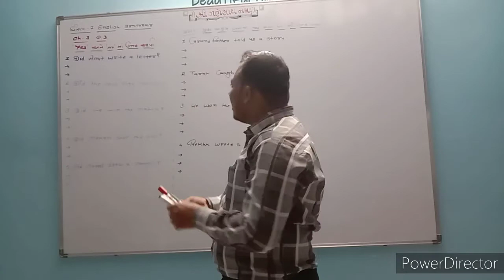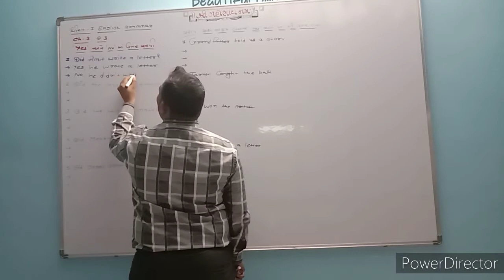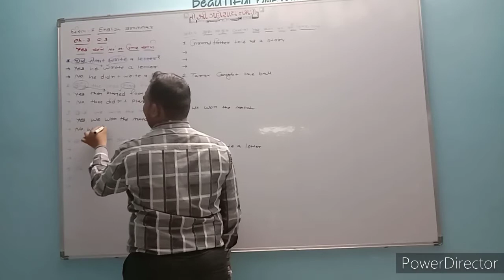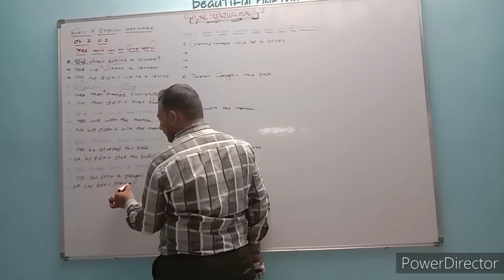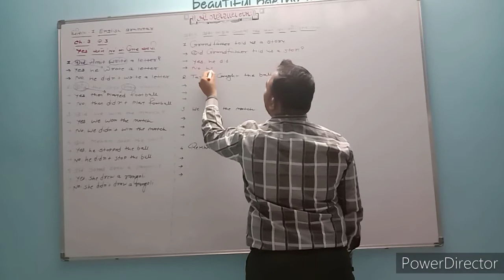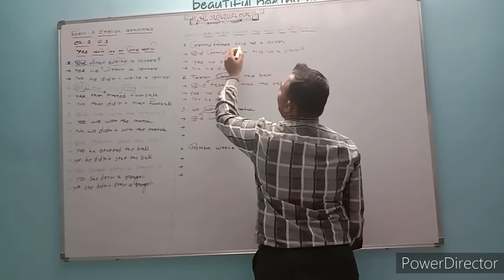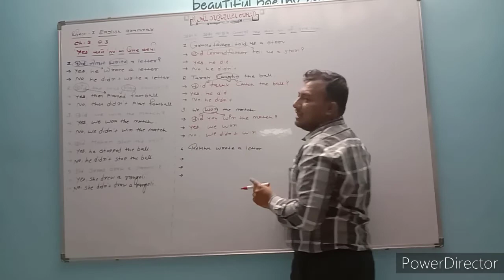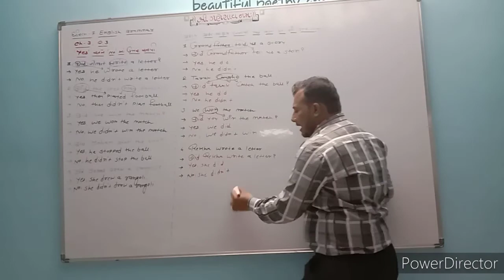Std 7 Sem-2 English grammar Ch-3 Question 3 & 4